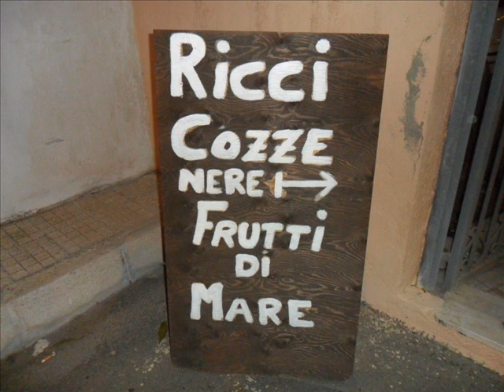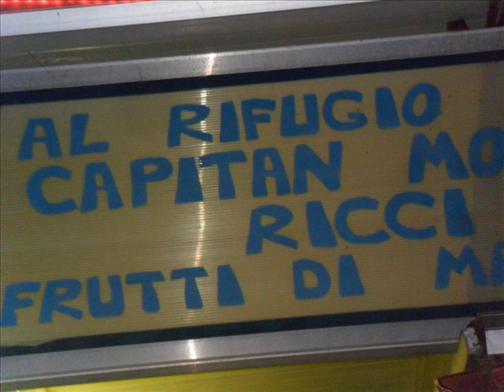Alex wizard solano - Return to rome remix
Return to Lecce (IT)